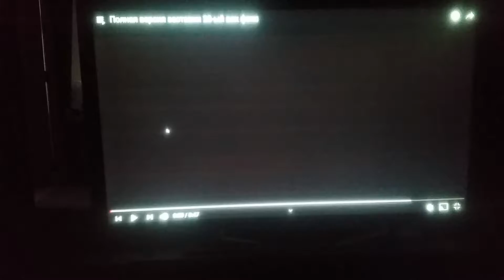Flinging 20th century fox